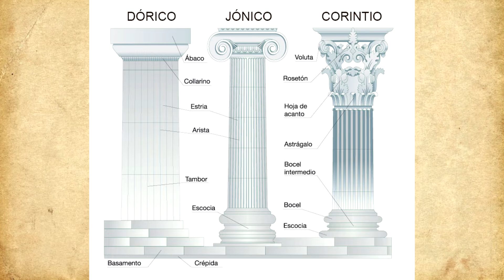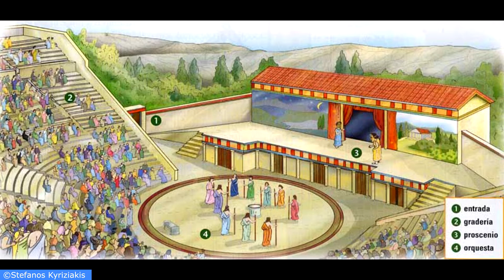🏛ARQUITECTURA GRIEGA 🏛 HISTORIA DEL ARTE 2º de Bachillerato Erecteion, Atenea Niké, teatro Epidauro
Todo lo que siempre has querido saber sobre templos dóricos, jónicos y corintios, pero esta vez hablando del Erecteion, el templo de Atenea Niké, el templo de APolo de Dídima, el plano hipodámico de Mileto y el teatro de Epidauro. Como en el primer vídeo, pero mejor.

La Historia del Arte en Grecia para Segundo de Bachillerato.
Por Daniel al aparato, tu historiador de confianza.

Créditos de vídeos:
- Christian Valencia
- Nikolaos
- Drone photography
- Sword damocles
- Virus travel
- Stefanos Kyriziakis
- Brad Pippin
Copyrighted images were used with educational purposes, according to the First Ammendement of the US Constitution and the article 32 of the Ley de Propiedad Intelectual de España.
The source of most of them is Wikipedia, and they are under CC license.